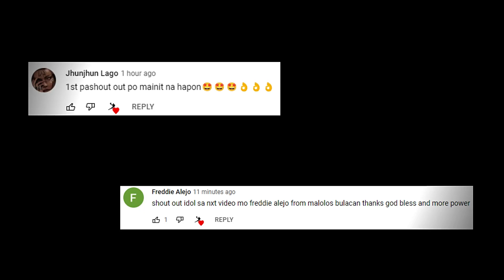PBA UPDATES I ERRAM TRADE I BAD NEWS KAY JUSTIN BROWNLEE